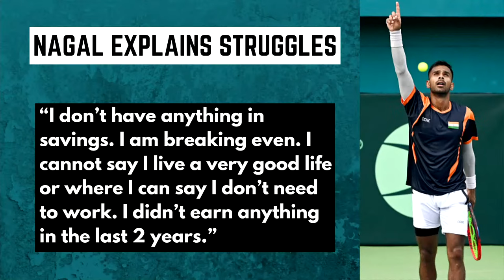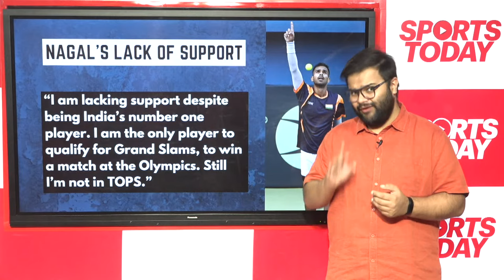'I have given up' - Sumit Nagal, India's #1 tennis player, opens up on money woes | Sports Today